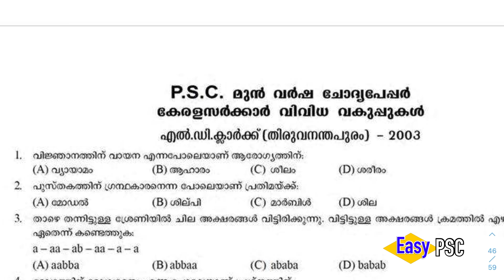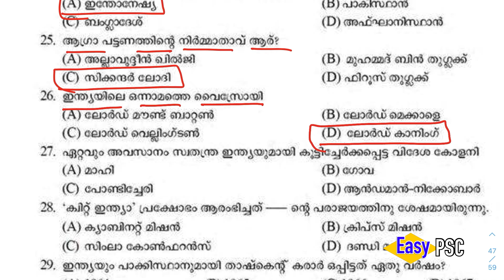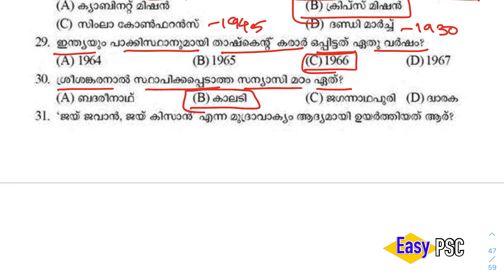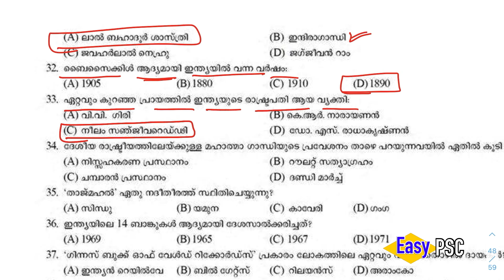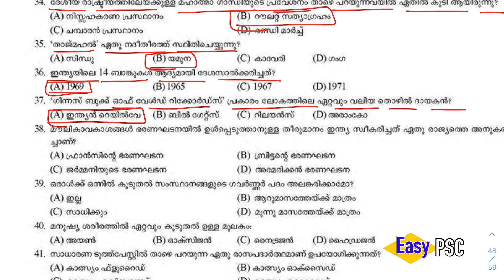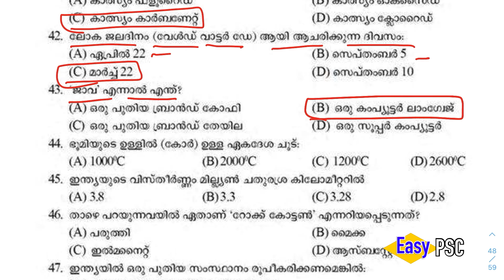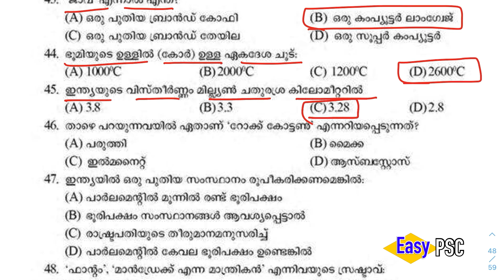#307 | Kerala PSC 2003 Full Question Paper | Kerala PSC LDC Previous Year Question Paper | LDC 2020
ഈ ഒരു കോഴ്സിൽ 2003 ഇൽ കേരളം psc നടത്തിയ എല്ലാ പരീക്ഷയിലെയും പൊതു വിജ്ഞാന ചോദ്യ ഉത്തരങ്ങൾ നിങ്ങൾക്ക് ലഭിക്കും. എല്ലാ ക്ലാസും കിട്ടാൻ വേണ്ടി ഈ പ്ലേയ് ലിസ്റ്റിൽ സന്ദർശിക്കുക